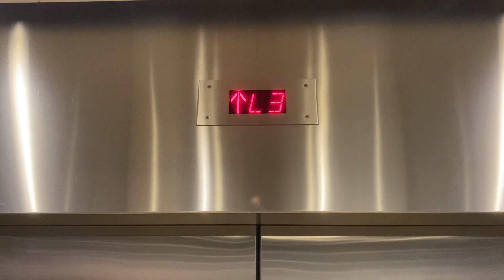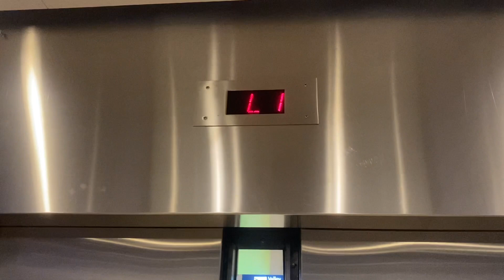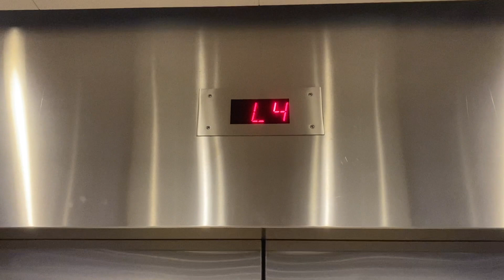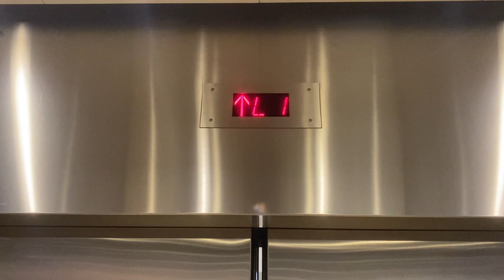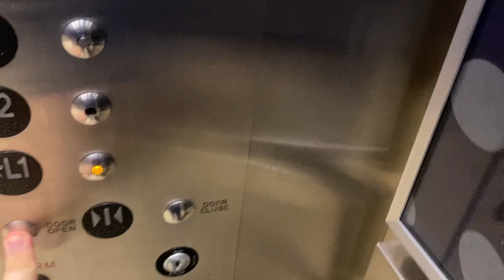Schindler/KONE Hydraulic Elevators at Garage A at Westfield Garden State Plaza Paramus, NJ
Installed in 1996 Modernized in 2010